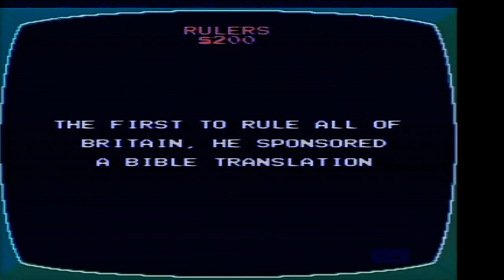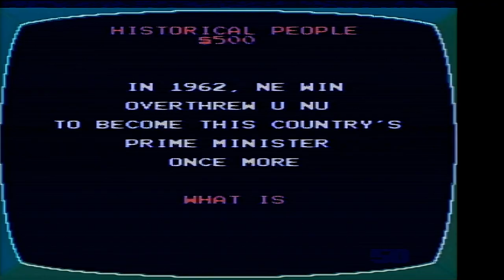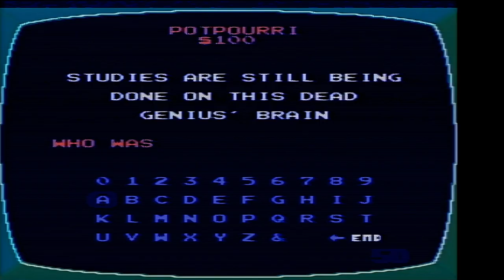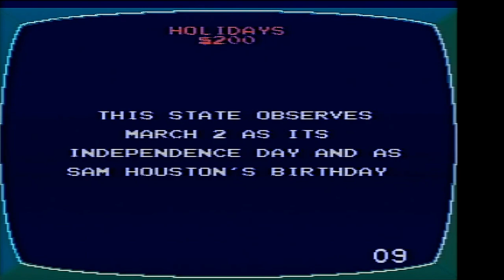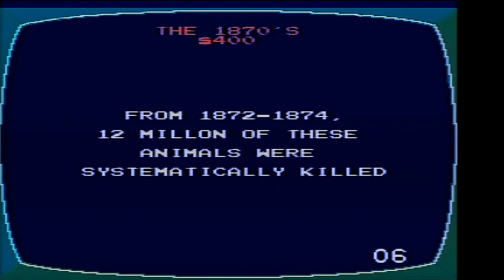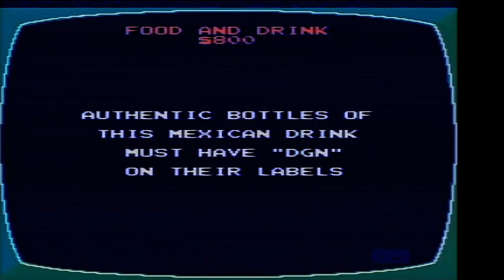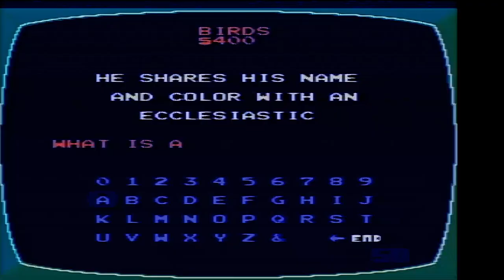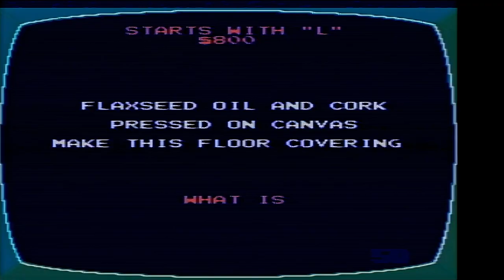2024 Birthday Special for Miguel Sanchez (Part 7)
Here is the next part, in which the next game will be Jeopardy! 25th Anniversary Edition for the NES. How will I do? Watch to find out, and Part 8 will be up next.